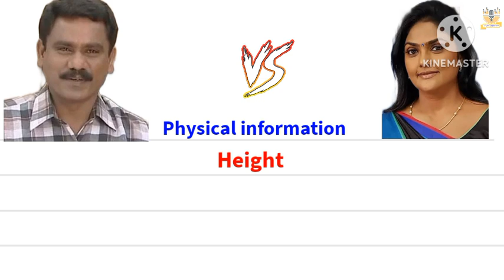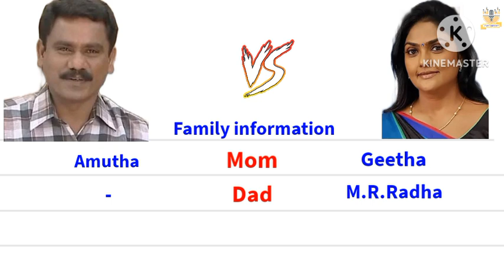Stalin muthu 🆚 Nirosha radha